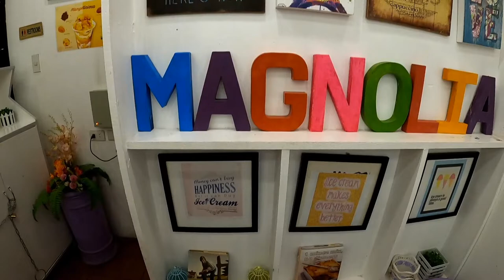Ice Cream House (Magnolia)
Located infront of Dominos Pizza and East West Bank Santa Cruz, Laguna